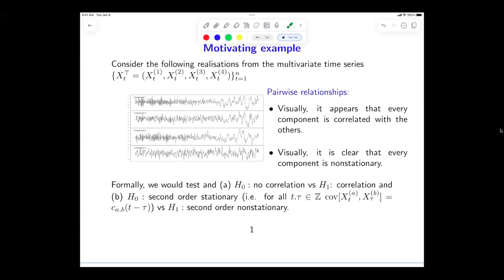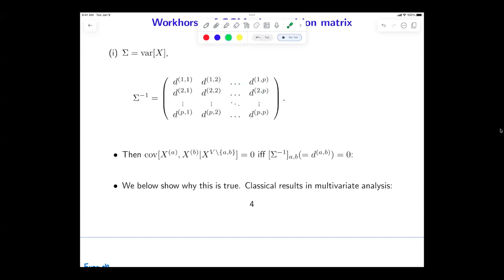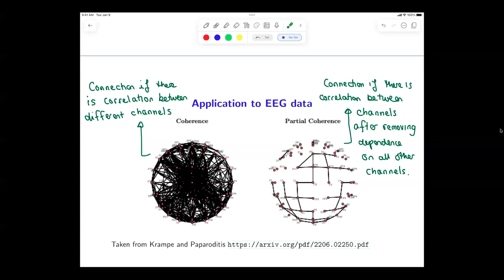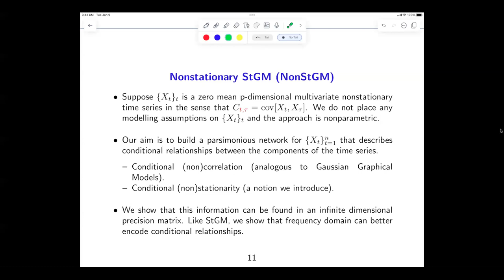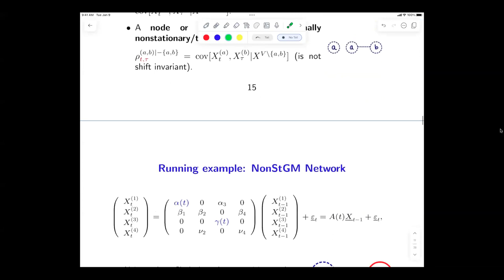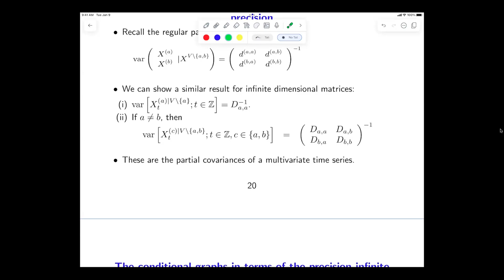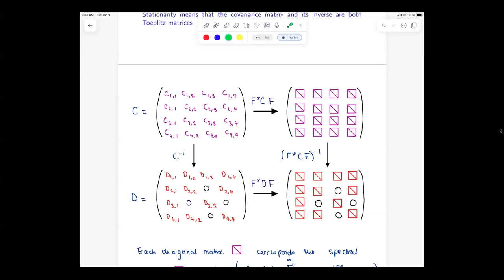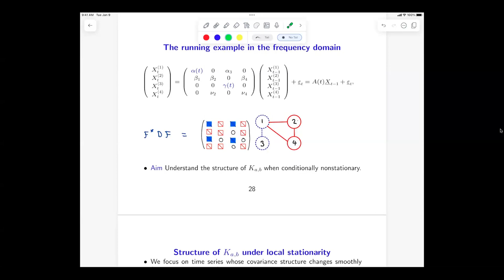Stat Cafe, Suhasini Subba Rao - September 13, 2023